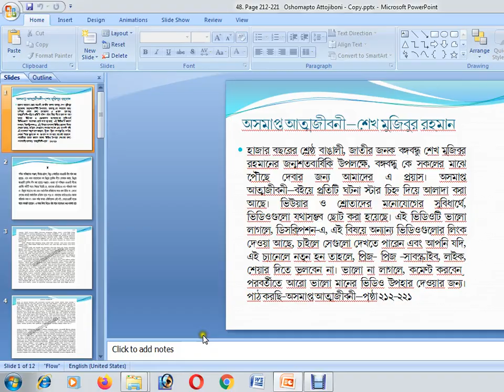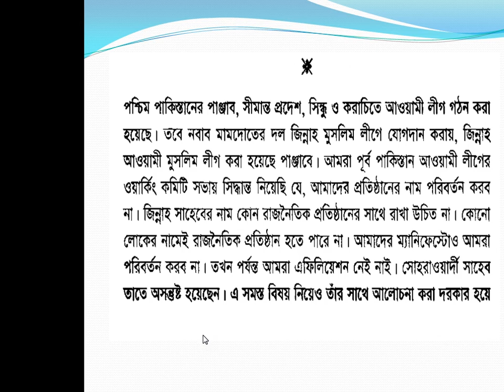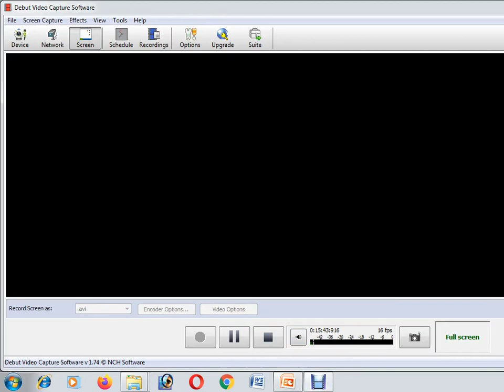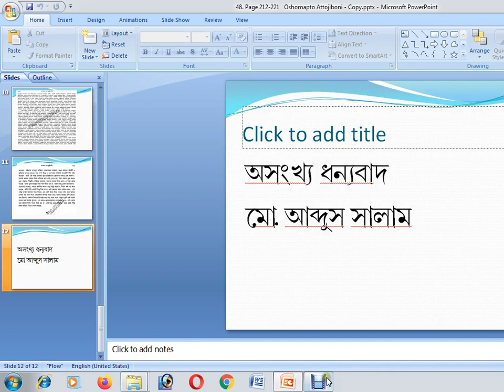Oshomapto attojiboni/অসমাপ্ত আত্মজীবনী(Page212-221;Audio& VideoBook)written by Sheikh Mujibur Rahman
In 2020, for the glorious Birth Centenary of the Father of the Nation and the greatest Bengali personality in Bengali nation's history of thousand years - Bangabandhu Sheikh Mujibur Rahman, this video and audio book (page 201-212) of Oshomapto Attojiboni written by Sheikh Mujibur Rahman is the slightest initiative of us to spread the true history and the philosophy of  Bangabandhu to  all Bangalis.
In Oshomapto Attojiboni, every incident is divided by the star marks. For the benefit of the attentive viewers and listeners, the videos are made as short as possible. If you are happy by viewing and listening this video, you may watch the other videos on the same topic whose links are given on the description box of this video. The description box is located at the right hand lower side of the video.
Thanking you,
Md. Abdus Salam